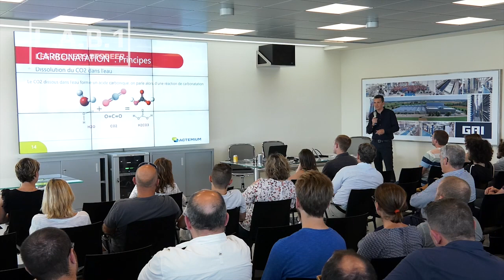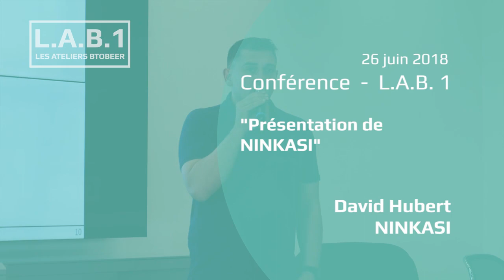L.A.B. 1 BtoBeer - 26 juin 2018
Teaser de la première Journée Technique BtoBeer dédiée aux Brasseurs le 26 juin chez GAI France au Cannet-des-Maures. Rencontres Pro - Conférences techniques : Actemium, Comptoir Agricole, Gai France, Lallemand, Smurfit Kappa, Verallia et les Brasseries Ninkasi et de l'Estérel. Voir sur Btobeer